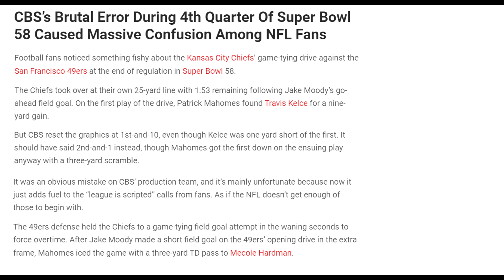Zac Super Bowl 2024 Noticed 1st Down Error Explained 02-11-24